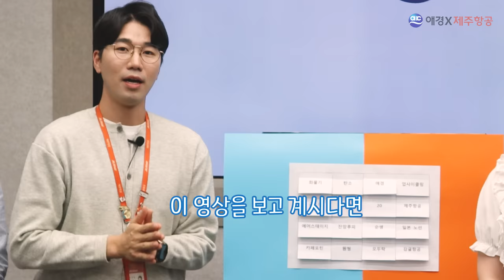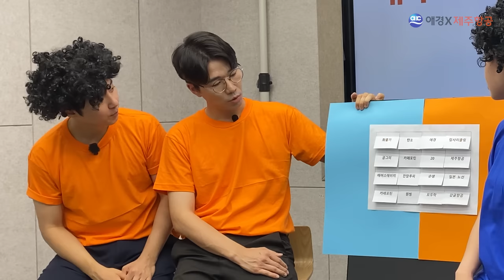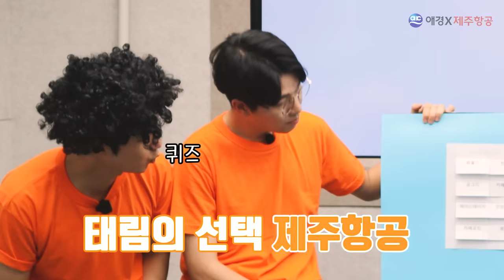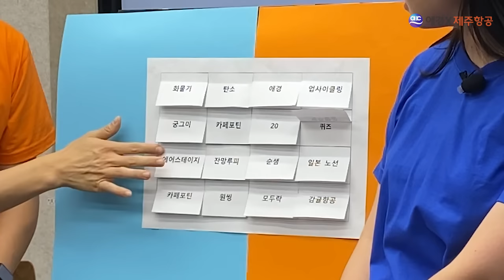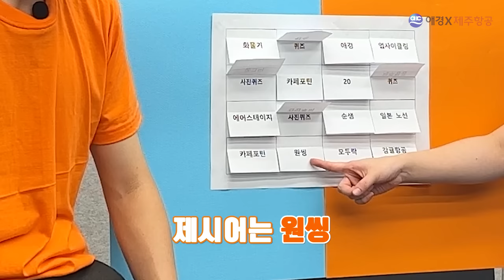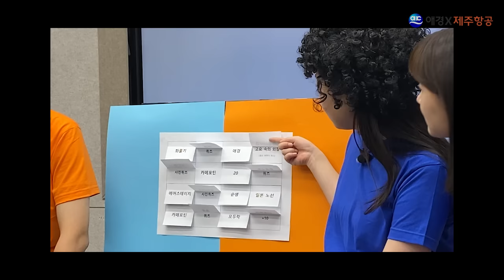[한글날 특집] 훈민정음 576돌 기념✏ 애경산업과 제주항공의 대환장 한글 대결 | 세종대왕 | 일공공구 한글로만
애경산업과 제주항공의 💙한글사랑 대축제🧡

다가오는 10월 9일 한글날을 맞아
애경산업과 제주항공이 함께 준비한
'한글사랑 대축제' 영상 잘 보셨나요?

애경산업과 제주항공이 함께 영상을 준비해 봤는데요
일상 속 알게 모르게 외래어를 정말 많이 사용 하더라구요🤣

이처럼 여러분과 함께 한글을 사랑하고
애용하자는 의미를 담아 🔈한글로만 행사를 준비 했습니다.

‘애경’ 혹은 ‘제주‘ 두 단어 중 원하는 단어를 선택 해
2행시 댓글을 작성해 주세요!
재미있는 댓글을 남겨주신 분들 중
추첨을 통해 애경산업과 제주항공에서 준비한
어마어마 한 선물을 전달 드리겠습니다.

10월 한 달 동안은 여러분 모두 한글을 사랑하고,
한글을 애용하는 10월을 보내시길 바랍니다~😍

※ 해당 행사 참여는 애경산업의 공식 유튜브 채널
     어티비(어TV)에서 만 참여 가능합니다.

1. 어티비(어TV) 채널을 구독한다(필수)
2. 해당 영상을 끝까지 시청하고 좋아요를 누른다(필수)
3. '애경'과 '제주' 중 원하는 단어를 선택해 2행시 댓글을 작성한다

📌이벤트 기간: 10월 7일 ~ 10월 21일
📌당첨자발표 : 10월 26일(수요일)
📌당첨인원 : 15명
 📌경품
      1등 4명) 애경산업 에이지투웨니스 화장품세트
       2등 3명) 제주항공 잔망루피 인형
                       제주항공 잔망루피 레디백
                       제주항공 모형비행기
       3등 6명) 애경산업 생활용품 박스
       4등 2명) 제주항공 제코 네임택+볼펜

※ 경품은 등수에 따라 지급되며 당첨자 발표는 아래 고정 댓글로 진행하겠습니다